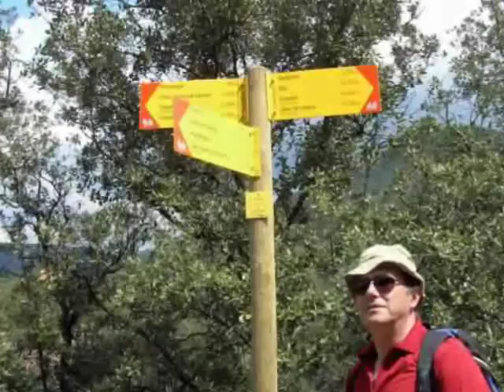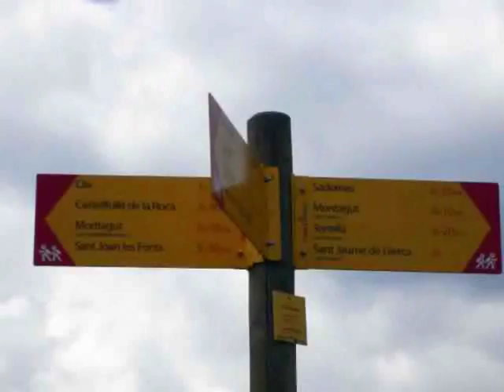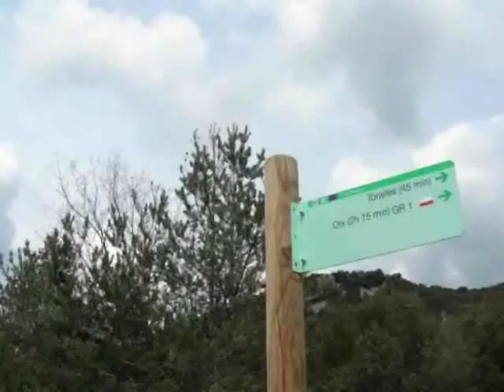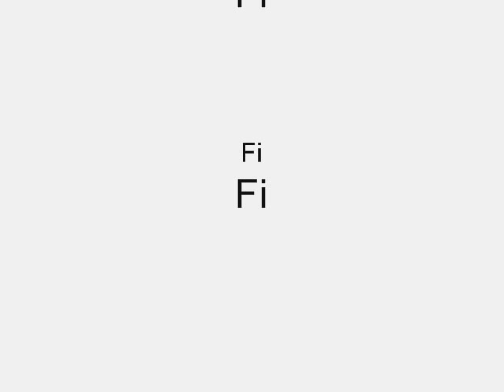Els 8 mil: El Ripollès i l'Alta Garrotxa. 2007.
Treking per Catalunya, Catalonia, per les dites comarques, del grup 8 mil